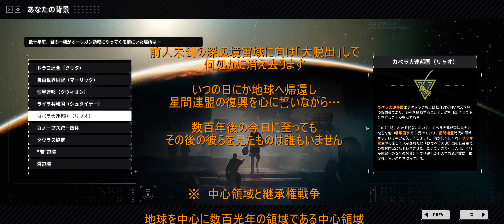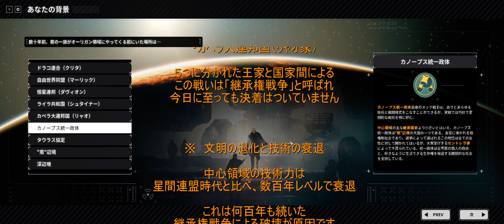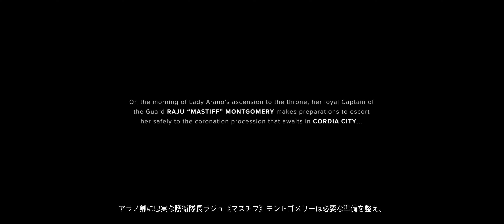バトルテック Mission00 キャラメイク & Turtorial 日本語化MOD導入キャンペーンモード [BATTLETECH]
★キャラメイクとチュートリアル　※ 背景世界と歴史説明を追加★
PC版 バトルテック 日本語MODを導入しています。
MODが公式サポートされたので以前よりも簡単に日本語化可能